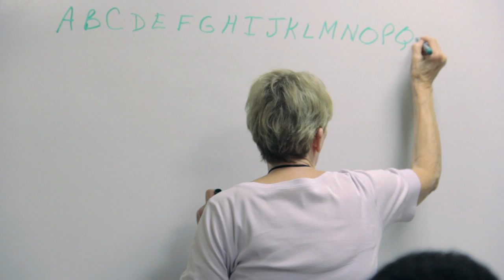Libraries Matter: Helping Immigrants Live the American Dream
For more than a century, public libraries have been a cornerstone of the American Dream, being one of the first places new immigrants turn to when they want learn how to read, write, and speak English.

Local libraries offer new immigrants diverse collections of language books, English as a Second Language classes, supportive group conversation circles, trained tutors, computer access and community partnerships. As welcoming and open centers, public libraries are also places where immigrants go to obtain reliable citizenship and immigration resources. Research shows that 95% of Americans agree that libraries play an important role in giving everyone a chance to succeed.

Above all, libraries help immigrants thrive in their new lives. By collecting the heritage of their communities, libraries help immigrants hold on to their native words and customs so that they can tell their stories, preserve their culture, and share their wisdom across generations.